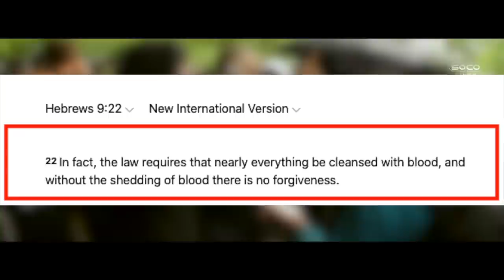Christian debuts on SOCO | Zack | ft. Hashim | Speakers' Corner debate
::::: Topic Highlights:::::: The shedding blood, for the forgiveness of sins.
Debater: Zack
Debater: Hashim
Shot & Edited:  @SocoFilms
Post:  @socostudio
:::::::::IF YOU WOULD LIKE TO SUPPORT US ::::::
👉 Become SOCO Members to have early access to new videos: 👇👇👇